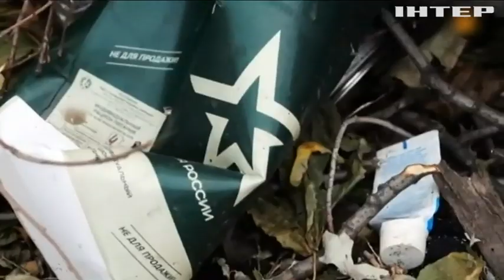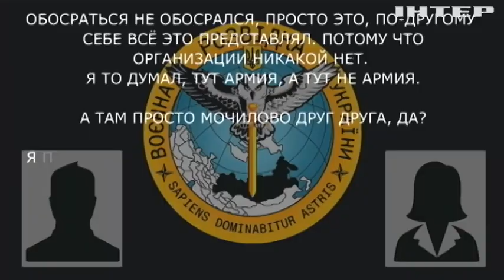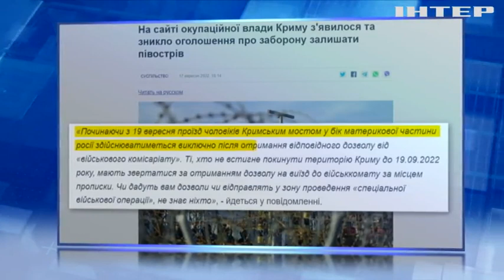Брехати все важче! Що тепер вигадали у Кремлі, аби виправдати провали своїх військових?